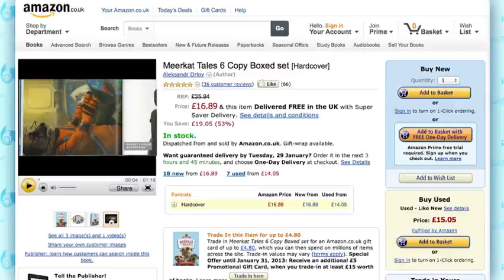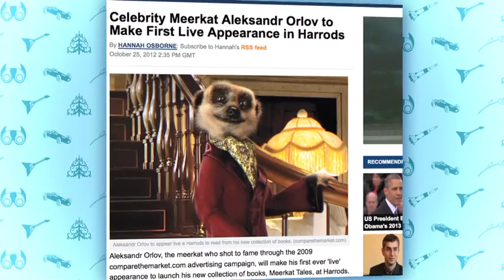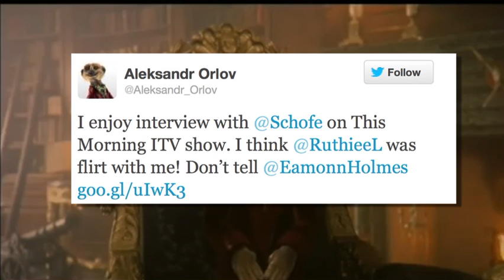Compare the Meerkat -- Live Read